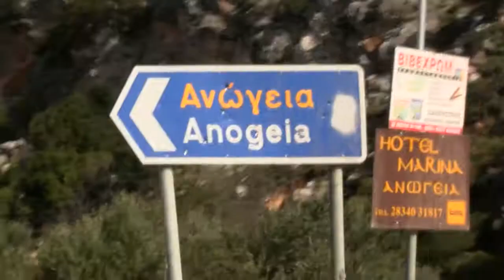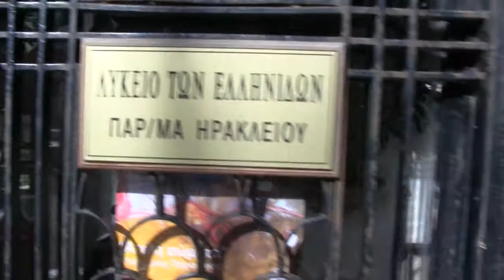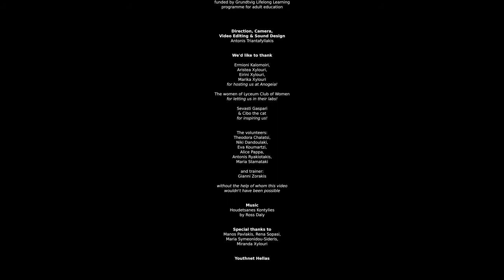Threads that Connect Us - Greece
The greek video - result of the "Threads that connect us" programme.

Credits:
"The Threads that Connect Us"
a Youthnet Hellas production, funded by Grundtvig Lifelong Learning programme for adult education.
Direction, Camera, Video Editing & Sound Design: Antonis Triantafyllakis.
We'd like to thank: Ermioni Kalomoiri, Aristea Xylouri, Eirini Xylouri, Marika Xylouri for hosting us at Anogeia!
The women of Lyceum Club of Women for letting us in their labs!
Sevasti Gaspari & Cibo the cat for inspiring us!
The volunteers: Theodora Chalatsi, Niki Dandoulaki, Eva Koumartzi, Alice Pappa, Antonis Ryakiotakis & Maria Stamataki and the trainer Gianni Zorakis, without the help of whom this video wouldn't have been possible.
Special thanks to: Manos Pavlakis, Rena Sopasi, Maria Symeonidou-Sideris, Miranda Xylouri